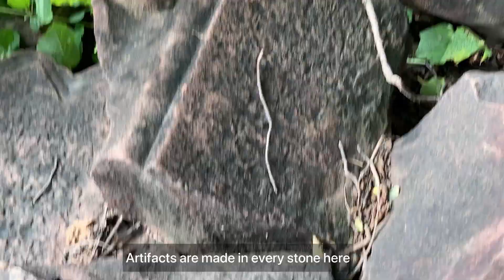1000 सालों से अर्द्धनिर्मित इस मंदिर में छिपा है प्राचीन खजाना | Hidden treasure of Bhojpur temple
1000 सालों से अर्द्धनिर्मित इस मंदिर में छिपा है प्राचीन खजाना | Hidden treasure of Bhojpur temple

Bhojeshwar Temple is a temple built in a village called Bhojpur, located about 30 kilometers away from Bhopal, the capital of Madhya Pradesh.  It is also called Bhojpur temple.  This temple is situated on the banks of Betwa river on a hill in the middle of the Vindhya ranges.  The construction of the temple and the installation of its Shivling was done by the famous Parmar king Bhoj (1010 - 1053 AD) of Dhar.  It is also called Bhojpur Temple or Bhojeshwar Temple after his name, it is also called "Somnath of North India".

Bhojpur temple means bhojeshwar shiv temple, everyone must have heard about it.

 Do you know that this temple also has the largest ancient Shivling in the world.

 This is the only temple in the country where the technology of ancient temple construction is still present, that is, the ramps which were used to build the temples are still here.

 And the reason for this is that this temple is still incomplete, that is, even after more than 1000 years have passed, this temple could not be completed till date.

 Yadi yh Pura Banta to Yeh Duniya Ka Sabse Bada Shiv Mandir Hota…

 Ye bat hm koi kapolkalpna is not saying but it is absolutely true, because even today the stones are hidden here which give proof of this... So let's see

भोजेश्वर मन्दिर मध्य प्रदेश की राजधानी भोपाल से लगभग ३० किलोमीटर दूर स्थित भोजपुर नामक गाँव में बना एक मन्दिर है। इसे भोजपुर मन्दिर भी कहते हैं। यह मन्दिर बेतवा नदी के तट पर विन्ध्य पर्वतमालाओं के मध्य एक पहाड़ी पर स्थित है। मन्दिर का निर्माण एवं इसके शिवलिंग की स्थापना धार के प्रसिद्ध परमार राजा भोज (१०१० - १०५३ ई॰) ने करवायी थी। उनके नाम पर ही इसे भोजपुर मन्दिर या भोजेश्वर मन्दिर भी कहा जाता है, हालाँकि कुछ किंवदंतियों के अनुसार इस स्थल के मूल मन्दिर की स्थापना पाँडवों द्वारा की गई मानी जाती है। इसे "उत्तर भारत का सोमनाथ" भी कहा जाता है।

Bhojpur mandir yani ki bhojeshwar shiv mandir , jiske बारे में सभी ने जरूर सुना होगा ,

क्या आप जानते है कि इस मंदिर में दुनिया का सबसे विशाल प्राचीन शिवलिंग भी है ..

यह देश का ऐसा एकमात्र मंदिर है जहाँ प्राचीन मंदिर निर्माण की तकनीकी आज भी विद्यमान है , यानि की मंदिरो को बनाने के लिए जिन रैंप की मदद ली जाती थी वह आज भी यहाँ बनी हुई है ,

और इसका कारण ये कि यह मंदिर आज bhi अधूरा है , याने कि 1000 साल से अधिक समय बीत जाने के बाद भी आजतक यह मंदिर पूरा नहीं बन सका ,

Ye bat hm koi Kapolkalpna नहीं कह रहे हैं अपितु यह बिलकुल सत्य है , क्योंकि आज भी यहाँ छिपे हैं vo पत्थर जो इसका प्रमाण देते हैं ... तो चलिए देखते है